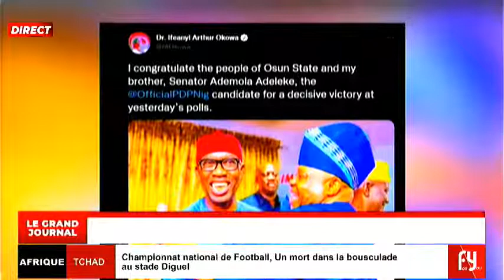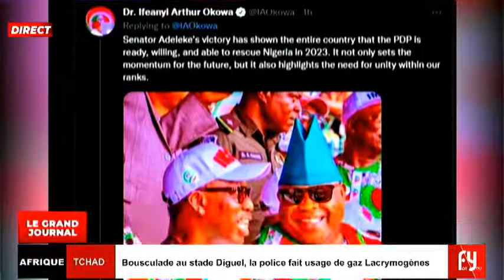NIGERIA/ ELECTION TEST : Victoire de l’opposition (le 20H)